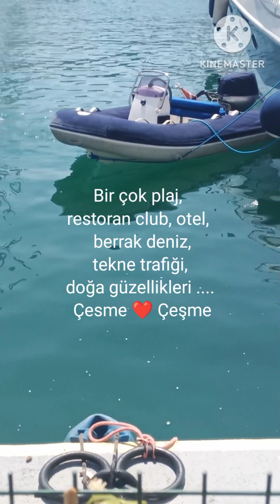All the Way Cesme Shore⛱️💙🚶🚶‍♀️Adım Adım Çeşme Sahili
From Marina to Tekke Beach Step by Step Cesme Shore💙
Marina'dan Tekke Plaji'na adım adım  Çesme Sahili